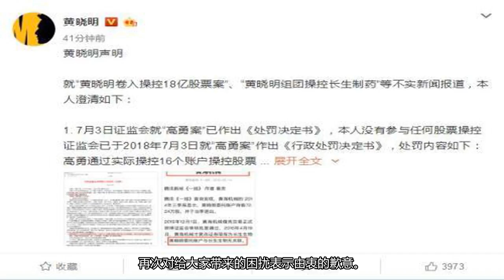黄晓明深夜发表声明：从未参与任何股票操控